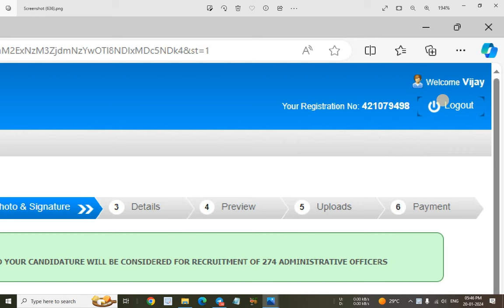Total Registrations NICL AO 2024 Notification - Shocked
NICL AO 2023-24 Notification Out - Exam Pattern

In this video I have discussed about NICL AO Recruitment 2023.

@YOUNGER AGE
Younger age
Youngers age